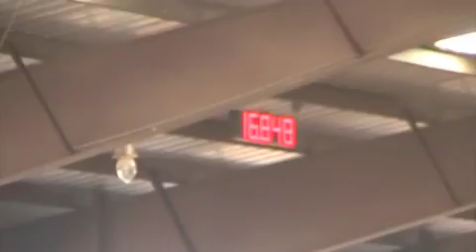Steel Dragon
Barrel horse gelding - you can swing a rope on him also!